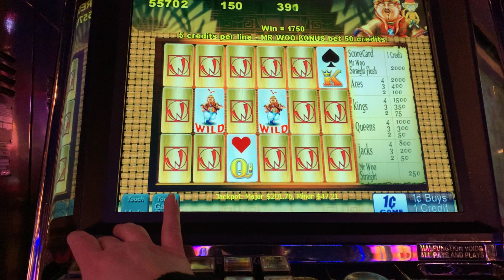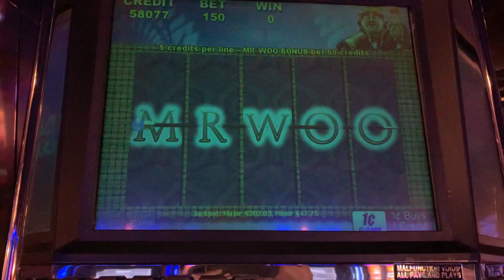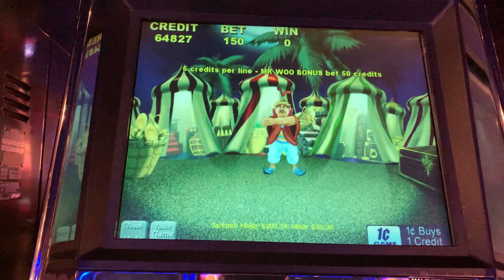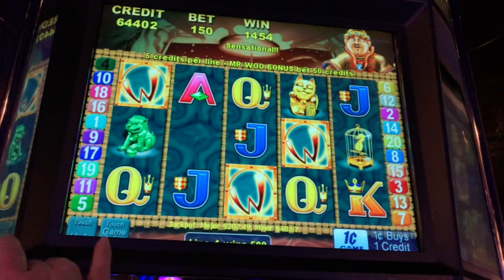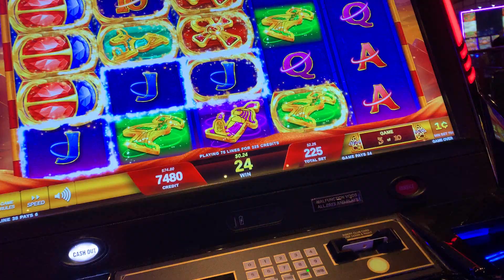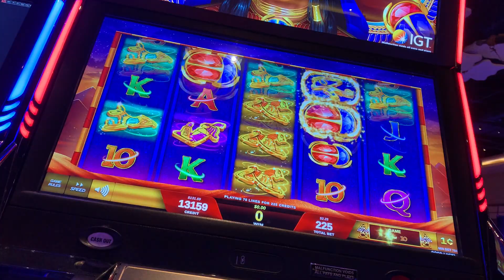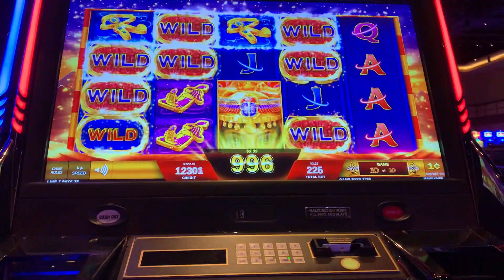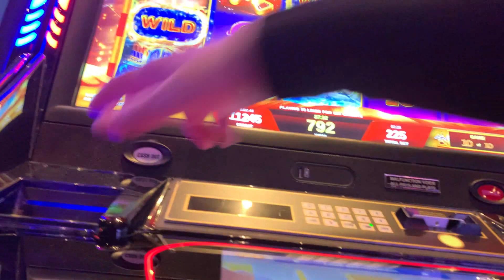I 🖤 BONUSES! NON-STOP BONUSES ON MR. WOO! SCARAB SLOT MACHINE IS SO ADDICTIVE!! I KEEP SPINNING!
I love games that have lots of different fun bonuses and getting nearly all of them in a single session is even better! :) Mr. Woo is a fun oldie that can actually pay out, yay! Max bet is only $1.50 so it's definitely a game that can stretch the bankroll.
Scarab wilds were showing up so I kept playing as long as I stayed in profit territory, yay!